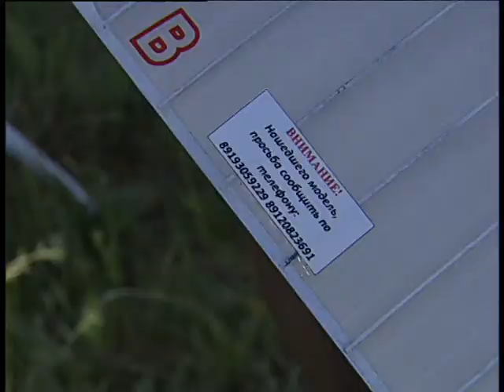Gliders for fly at Magnitogorsk air field 6 2021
Челейкин Алексей - свободно летающие планера на Магнитогорском поле 6-2021, Cheleykin Alexey - Gliders for fly at Magnitogorsk air field 6 2021